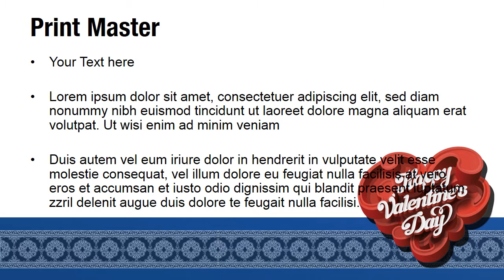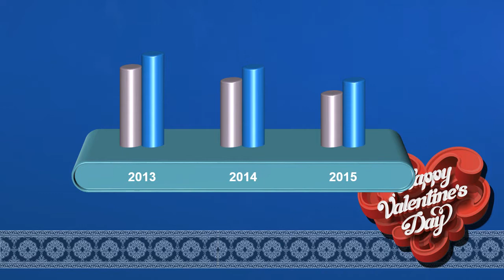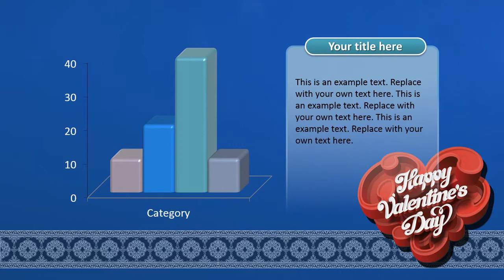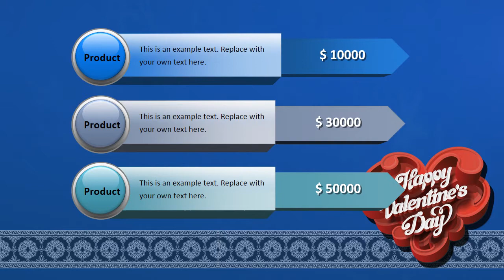Happy Valentines Day PowerPoint Video Template Backgrounds - DigitalOfficePro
Create amazing presentations with Happy Valentines Day PowerPoint Video Template and Backgrounds.

Happy Valentines Day PowerPoint Video Template come with a set of PowerPoint Diagrams, Charts and Shapes. Sizzle your presentation with this professionally designed and fully editable Happy Valentines Day PowerPoint Video Template. This template is available for instant download on purchase.